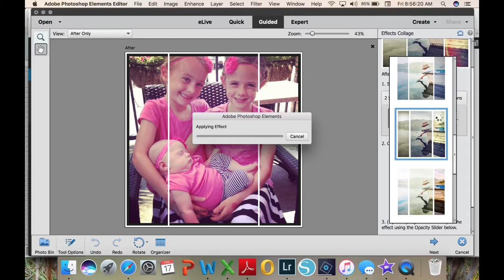Craft Personalized Photo Pencil Cases with Simply Kierste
Wow your kids and their classmates with personalized pencil pouches! Simply Kierste Design Co. takes you through a few quick steps to add unique collages to this fun and easy iron-on craft